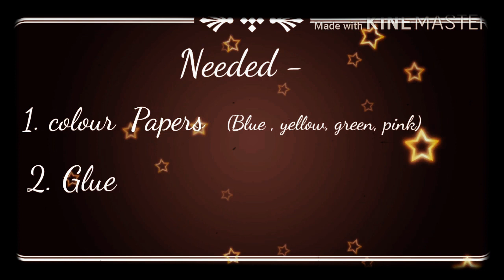//How to make rose flower with papers//Easy steps//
In this video I want to show how we can make realistic rose flower with colour paper.